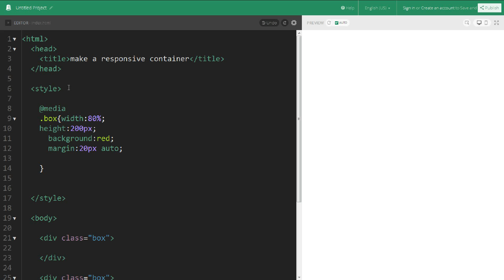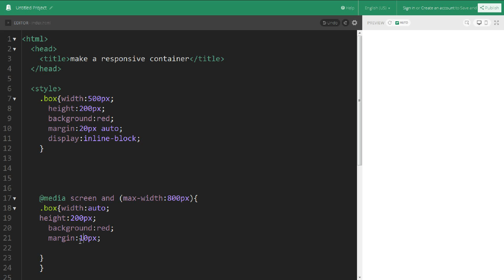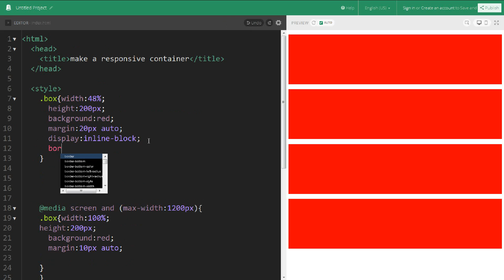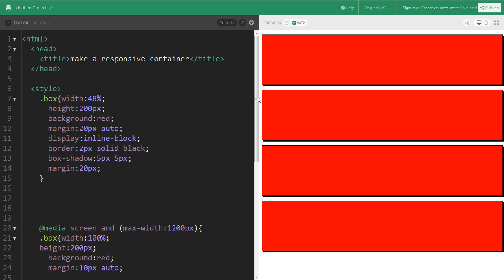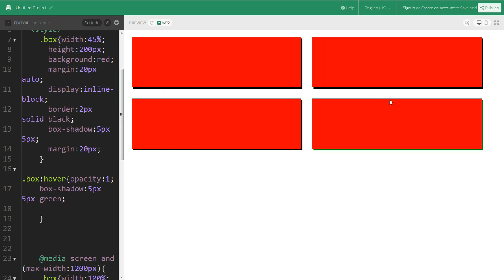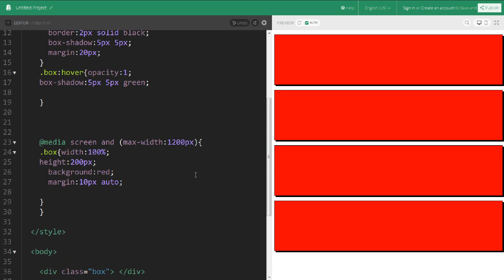make a responsive container with HTML and CSS | full responsive | HD 1080p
With html and css make a css div  responsive container for your website,